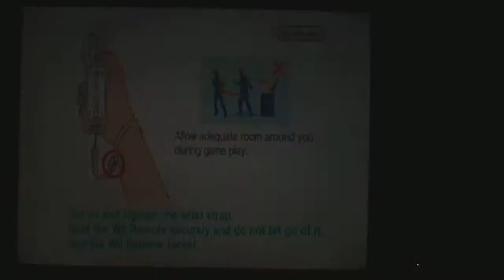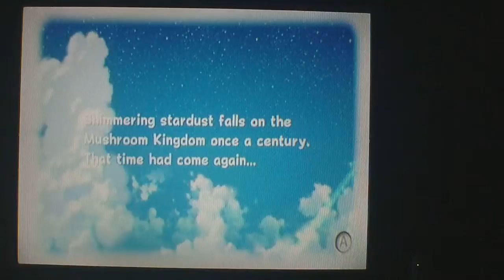super mario galaxy 2 part 1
the first part of super mario galaxy 2 walkthrough w0here we show what happens at the start of the game.(walkthrough late